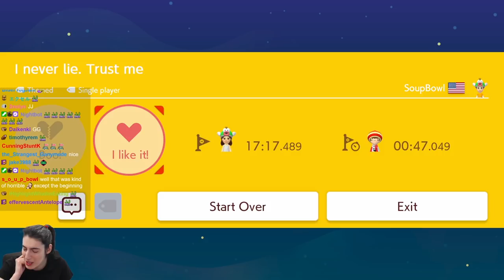Everyone LAUGH At SoupBowl!! Super Mario Maker 2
Are you even trying, Soupbowl?

I never lie. Trust me: RLF-SMP-TMF by SoupBowl (2RC-HB5-QPF)